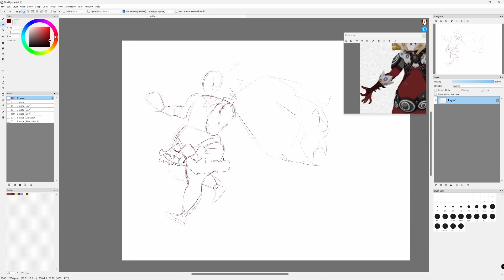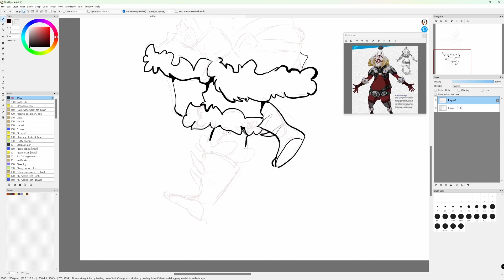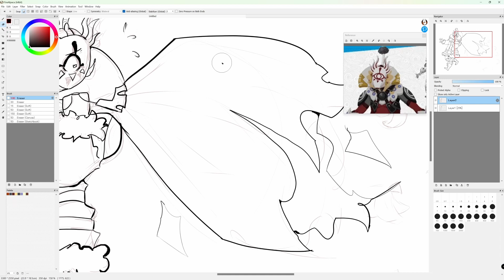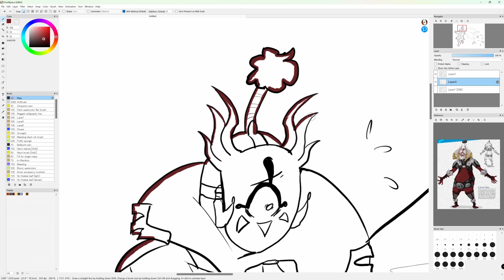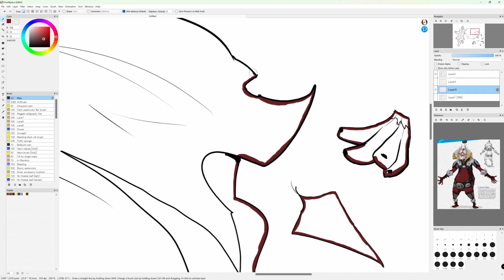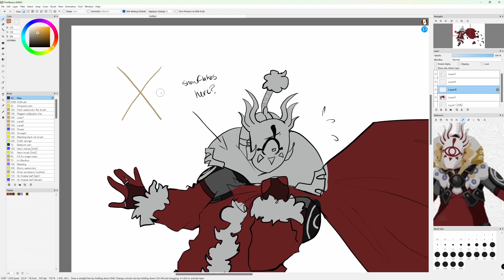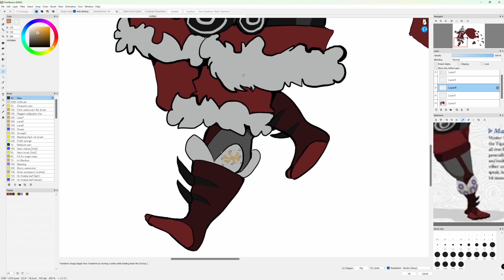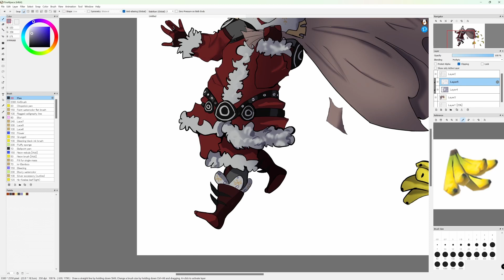Kohga Speedpaint (Holiday Special!)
Music used in this video is not mine, and has been credited in the video itself.

I can imagine that Kohga does this for the younger members in the clan. 😂